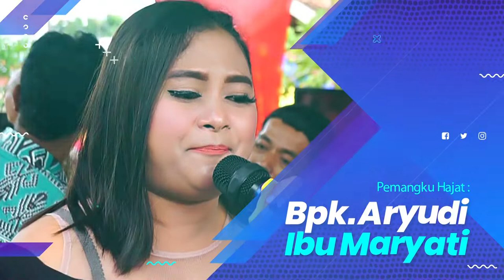NIRWANA - JANGAN ASEM | MEKARJATI, 22-05-2022